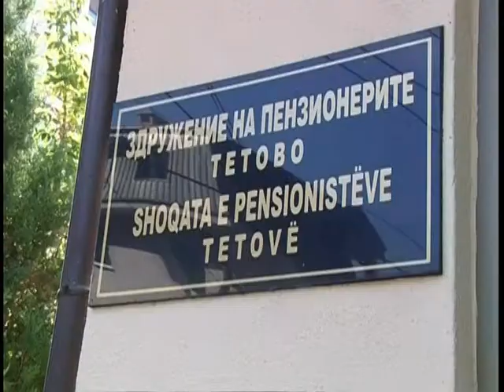Den na Stari Lica ZOKI 01 10 12